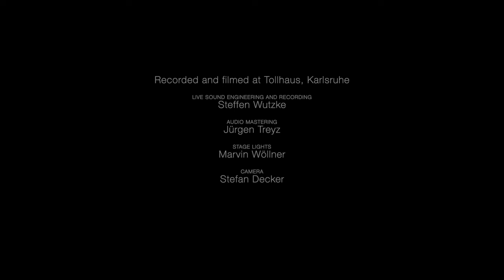Andy Cutting & Gudrun Walther: Gangar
This is a Gangar (traditional dance tune) from Norway, from Smålene, which is the old name for the country of Østfold, south east of Oslo. Andy learned it from Richard Burgess, an Englishman living in Norway.